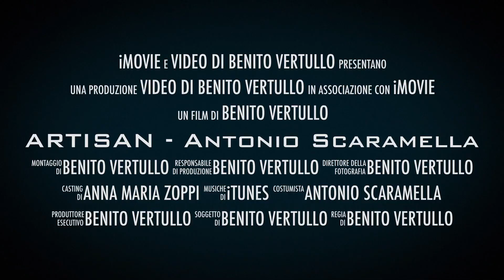ARTISAN TRAILER N 2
Artista eccentrico e originale, estroso e prolifico, nato a Napoli il 2 giugno 1975, vive a Caivano (NA). E’ abile fotografo, pittore, scultore, disegnatore, caricaturista, capace di cogliere gli attimi della quotidianità e della cosiddetta terra dei fuochi e di trasferirli con forme e colori nelle sue tele e disegni. Ha frequentato il liceo artistico e l’Accademia delle belle arti di Napoli. Predilige la pittura ad olio e in acrilico, ma non disdegna l’uso di altre tecniche (pennarelli, matita, ecc.). Amante delle linee e dei colori, attento alle espressioni astratte,   Antonio Scaramella   fonda con altri artisti il    Movimento Artisan, che ben presto si afferma per il suo Manifesto e le numerose opere prodotte ed esposte nelle varie collettive d’arte soprattutto campane.
Testo del Prof. arch Ermanno Di Sandro.